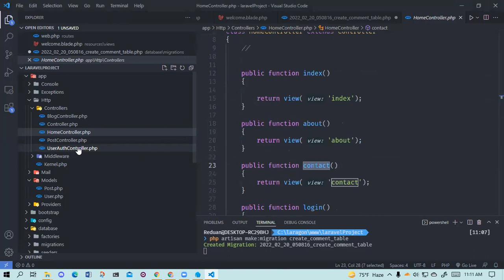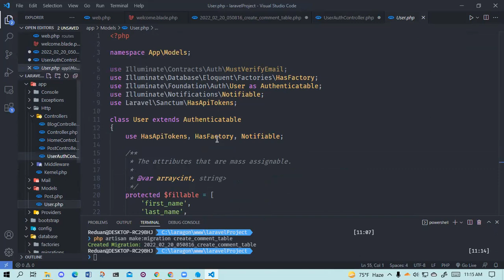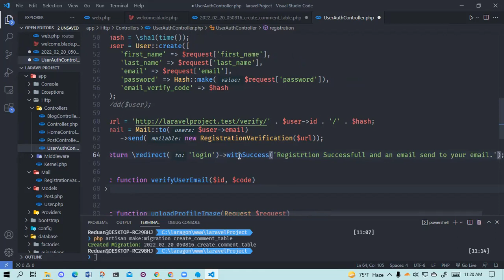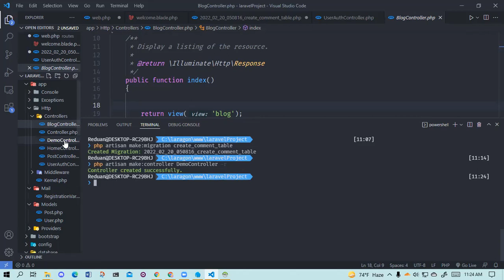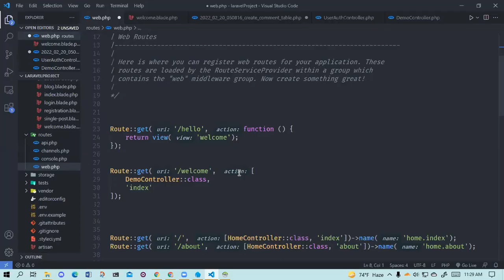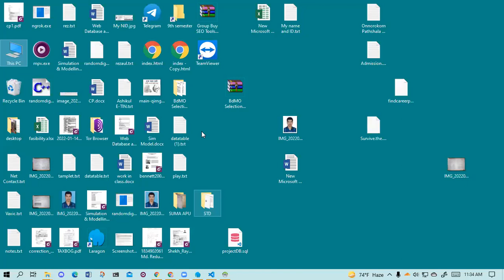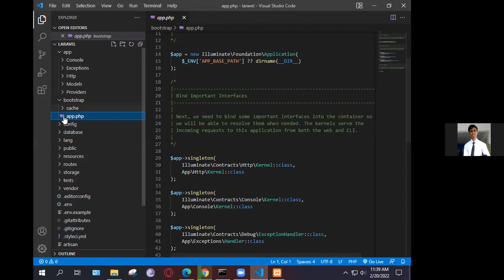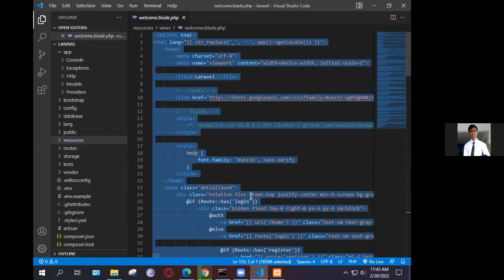Laravel Intro Part 2 20/02/2022 SE 408 49A